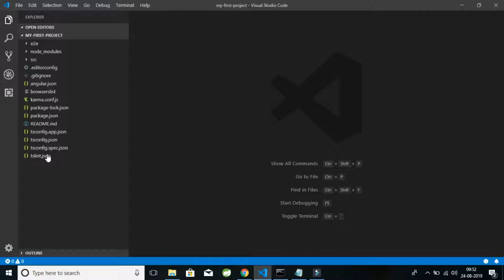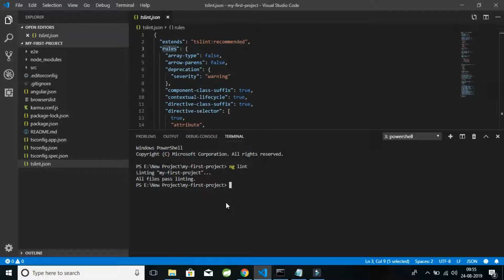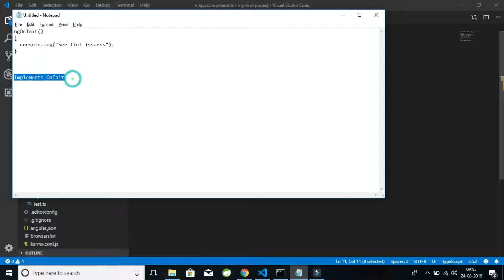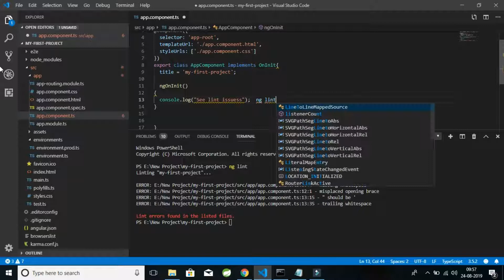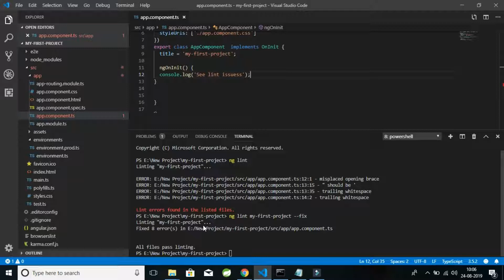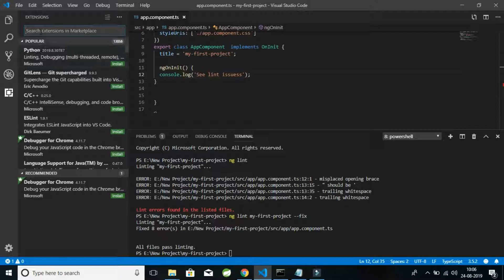Tslint.json and fixing code Quality || Angular 8 [MOST TRICKY INTERVIEW CONCEPT]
In this video we will cover what is Tslint.json.
Apart from that we will also cover how to check and fix code quality.We also explained briefly about tslint.json file, what its significance and what its role in Angular.
We will also cover some commands by which we can check code and quality and rectify it quickly.
Apart from all of this we will also gave quick insite of tslint extension on VScode.

TSLint is an extensible static analysis tool that checks TypeScript code for readability, maintainability, and functionality errors.

Develop quality code is highly desired hence it's highly recommended that, before code check-in to Source Control, do TSLint check and fix the possible errors.

Angular Applications are already integrated with TSLint, tslint.json file can be found at the root of your project.

TSLint is also defined as dev dependency in package.json.